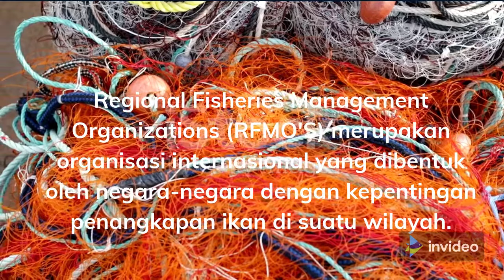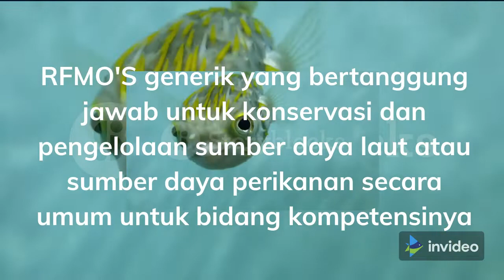RFMO'S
Apa itu  RFMO'S